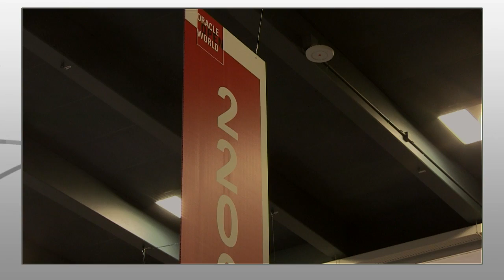Intro | Oracle OpenWorld 2013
Oracle OpenWorld 2013 is kicking off on September 22, 2013 and will run through until Thursday, September 26 at the Moscone Center in San Francisco, CA.

Our premier broadcast program theCUBE will be there, streaming live coverage of the event.  Featuring exclusive interviews with the industry's top executives and thought leaders, theCUBE is where the action is.

Attendee Information

If you haven't registered for the event, registration is still open, and you can even get a $200 discount if you register in groups.

Attendees will hear Keynotes from Oracle CEO Larry Ellison, who's already set high expectations for the cloud topics he's likely to address, including Oracle's new In-Memory database option for improved software management.

Other Keynotes will come from Oracle President Mark Hurd, Fujitsu Corporate Senior Vice President Noriyuki Toyoki, Thomson Reuters Global Data Center SVP Mark Bluhm, NYSE Euronext CEO Duncan L. Niederauer, Intel Corporate VP and GM of Software and  Services Group Douglas Fisher, Oracle EVP of Product Development Thomas Kurian, Oracle EVP of Systems John Fowler, EMC Chairman and CEO Joe Tucci, Microsoft Corporate VP of Cloud and Enterprise Engineering Brad Anderson, and many others from Oracle and their partners and clients.

There are smartphone apps for both  Android and iOS available for attendees and remote viewers, so you can keep updated on what's happening at the event as well as help you create a schedule, so you won't miss any of the Keynotes.

Aside from theCUBE, social media is also a good way for you to stay informed so be sure to follow Oracle on Twitter @oracleopenworld and its Official Blog. Search for topics regarding the even using the hashtag oow13 -- we'll be part of the conversation as well. Follow our team @SiliconANGLE, while theCUBE hosts CEO and Founder John Furrier and Wikibon CEO and Co-founder Dave Vellante will be offering more insight -- follow them @furrier and @dvellante.

There are many meet and greet opportunities at OpenWorld, such as the America's Cup for sailing enthusiasts, the Welcome Reception, and the Appreciation Event featuring artists such as Maroon 5 and The Black Keys.

Can Oracle shine in the Cloud?

Oracle is a dominant player in relational databases but its high licensing fees leave a bitter aftertaste in customers' mouths.  Aside from that, it has been stubborn in adapting to the growing world of Big Data, Hadoop, and NoSQL.

"Oracle's proprietary, closed technology, and its lock-in approach to its customer base, along with its monolithic, vertically integrated technology, is a sharp contrast to the horizontal build-out approach based on Open Systems that typifies the new reality in IT," SiliconANGLE's Bert Latamore pointed out.

But Oracle may be turning things around, having recently unveiled a major upgrade with an upcoming In-Memory switch to boost virtualization capabilities for managing apps, and the ZS3-2 and ZS3-4 storage products, both deemed a huge step up in its offerings.  Wikibon CTO and Co-founder David Floyer stated that the two products deliver Tier-1 performance but at Tier-3 prices.  Oracle's proactive developments across hardware and software are starting to pay off, as the company's stock prices and revenue are cautiously returning to comfortable levels.

"[I]t is our belief that Oracle is providing the R&D muscle that Sun lacked and focusing its efforts on the ZFS appliance, which is a diamond in the Oracle storage portfolio rough. We expect Oracle to continue to enhance the platform and broaden its uses cases. Moreover we believe that Oracle, the company with a reputation for lock-in, will attempt to lock-out competitors by increasingly leveraging integration up the stack while the competition searches for answers to the Oracle integration strategy," Floyer stated.

Intro,Oracle OpenWorld 2013 with Dave Vellante, Jeff Kelly, and Stu Miniman